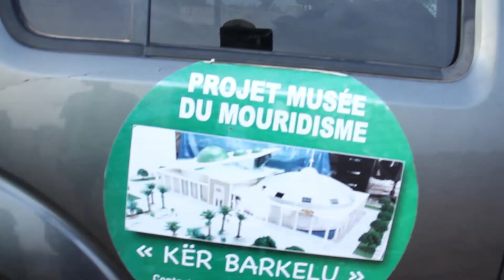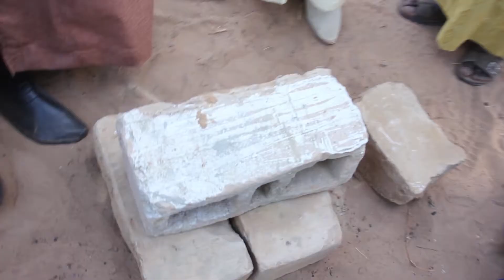POSE PREMIERE PIERE MUSE DU MOURIDISME